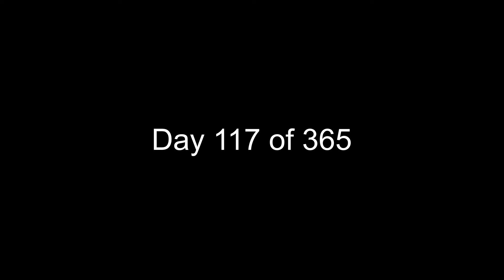Day 117 of 365 - Christmas Market in Philadelphia - Full Time RVing w/4 Kids